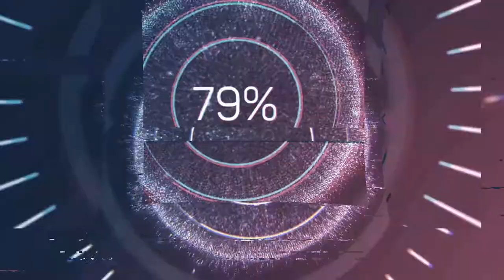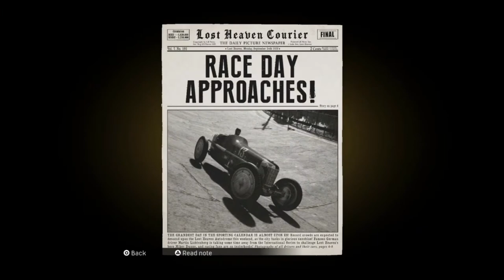THE RACE | MAFIA DEFINITIVE EDITION PART 4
WELCOME TO MY WALKTHROUGH OF MAFIA DEFINITIVE EDITION. JOIN ME AS I WALK THE STREETS OF 1930S LOST HAVEN AS TOMMY ANGELO. A TAXI DRIVER TURN MOBSTER WITHIN THE SALIERI CRIME FAMILY. THIS IS MY FIRST TIME WITNESSING THE STORY AS I HAD NOT PLAYED THE ORIGINAL VERSION. SO GRAB YOUR FEDORAS, CIGAR, AND TOMMY GUN BECAUSE IT'S GOING TO BE A LONG RIDE.